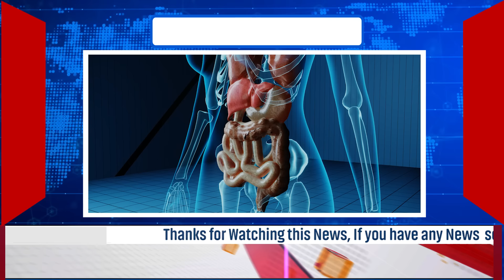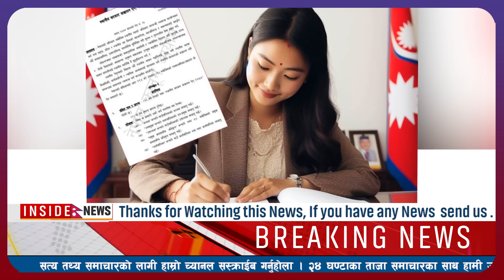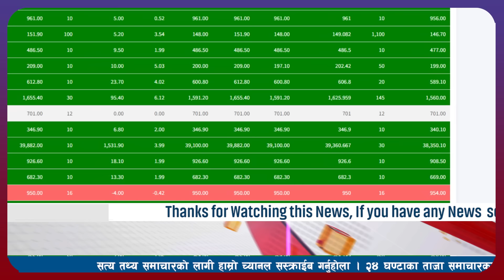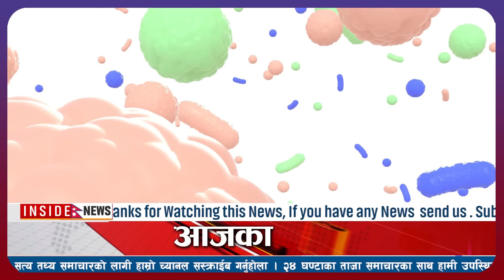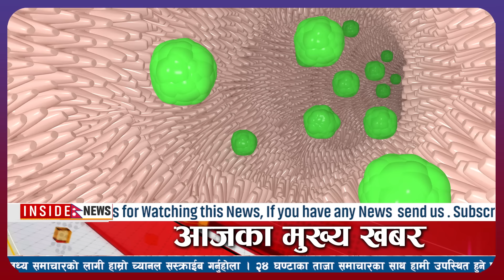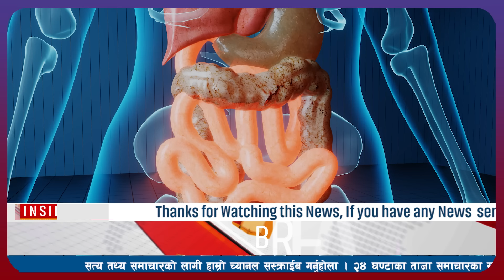NEWS🔴Nepali news today l aaj ka mukhya samachar taja l आज माघ २२ गतेका मुख्य समाचार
inside nepal news is official channel of inside nepal media house pvt ltd.where you will get latest news and samachar of nepal everyday,morning news used to be uploaded at 5 am morning and aaja din var news at 6 pm.
news editor-binod baral
company ragistar no- 301467\079
press council-3689
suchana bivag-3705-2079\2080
news editer-saugat neupane
samachar presenter-sujan poudel
audio/video - rosahani neupane
agency-news agency nepal.